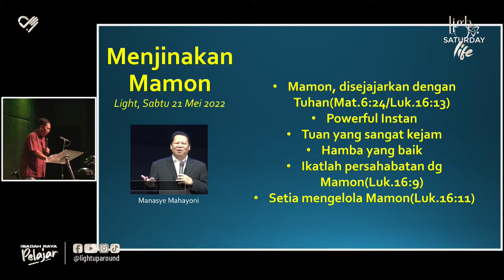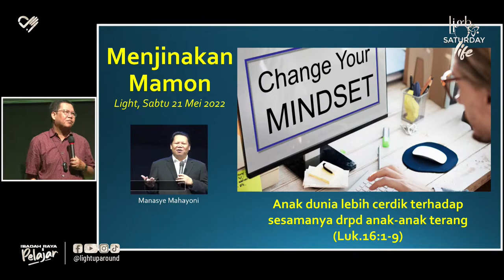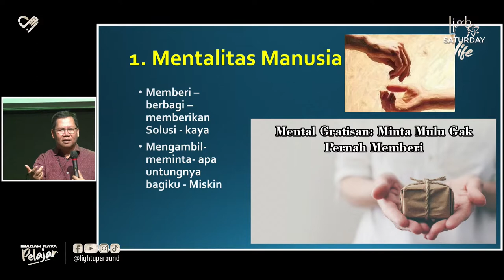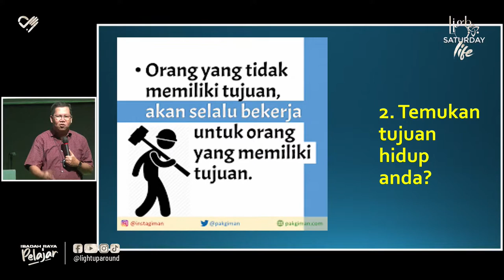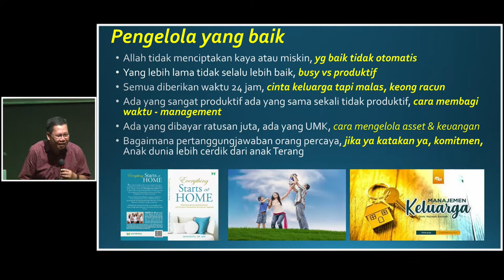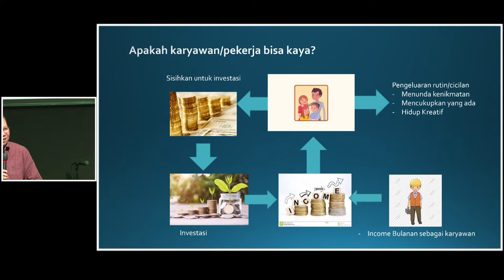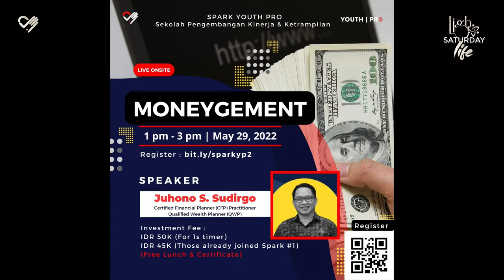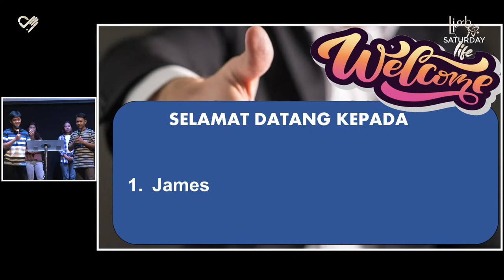Master Or Servant | Ibadah Raya Pelajar LIGHT 21 Mei 2022 ( Live )